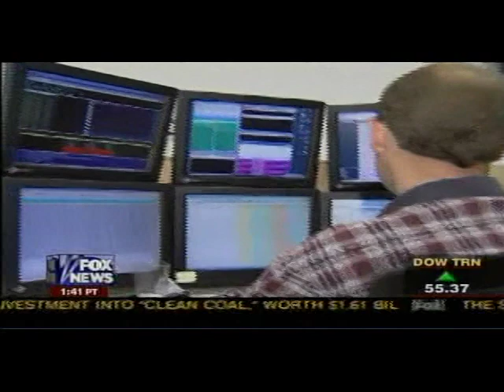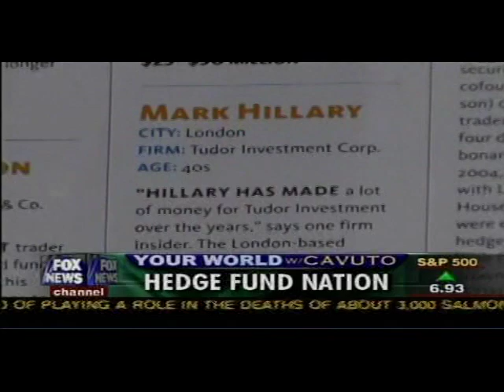7-28-05 Charles Gradante w-Neil Cavuto on Fox News Discussing Hedge Fund Trading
Hedge fund pioneer and pundit, Charles Gradante, is shown on Fox Business News with host/correspondent, Neil Cavuto. This broadcast, which aired when the hedge fund category of investment was just becoming popular in mainstream media, served to answer a great many questions about the industry in general. More importantly, however, Mr. Charles Gradante's appearance at this critical time in the hedge fund industry's life cycle evidences him as one of the world's most knowledgeable and sophisticated hedge fund strategists and experts.

 Eddie Lampert, Terry Keenan, Jeffrey Vinick are mentioned along with " hedge funds and 9-11" . insider trading.  Viewers are made to ask "Should the Fed save a hedge fund from collapse?"

Mr. Gradante is the Managing Principal of Hennessee Group, LLC which is the hedge fund industry's foremost hedge fund advisory firm specializing in hedge fund monitoring and consultancy for direct hedge fund investment. Hennessee Group LLC has pioneered the hedge fund industry since 1987 when it created its industry benchmark, the Hennessee Hedge Fund Index.  E. Lee Hennessee was recently named to New York's 50 Most Powerful Business Women" list by the New York Post. In addition to serving wealthy individuals, the Hennessee Group has developed a set of proprietary analytics tools specifically to help large institutional funds, particularly the Middle Eastern, Asian, and European sovereign wealth funds, achieve maximum returns with minimized risk through direct hedge fund investing. It is located at the epicenter of Midtown Manhattan at 500 Fifth Avenue at 42nd Street, New York, NY 10110